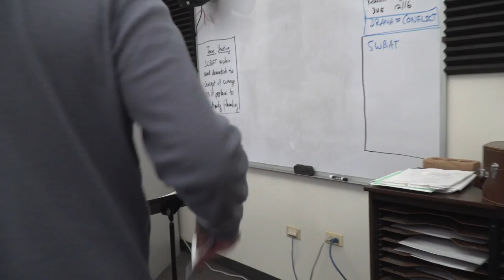The Note (Short Film)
The third film I wrote, directed and edited, and also the first one I shot myself.

Based off of Walt Disney's "Paper Man" this story revolves around a girl who try to get the attention of her crush, but the girl is shy, and doesn't quite know what to do, so she writes a series of notes to try to get her attention. But the only problem is that all her opportunities are denied.

This is a nonprofit student film